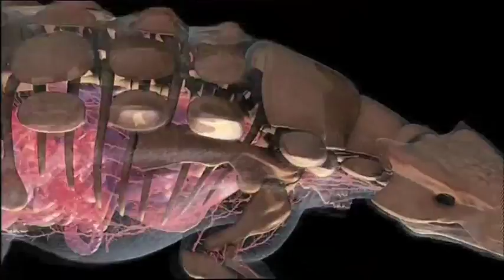LE CHOC DES DINOSAURES-DISCOVERY CHANNEL.2DVD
Documentaire : Dans un monde rempli de créatures effrayantes, être petit, c'est être constamment en danger. Les jeunes dinosaures doivent lutter chaque jour pour leur survie. Leur seule issue, grandir vite. Pour survivre les dinosaures ont développés des outils très perfectionnés. Pour la première fois, une imagerie à la pointe de la technologie permettra de découvrir toute l'anatomie des dinosaures et le secret de leur longévité.